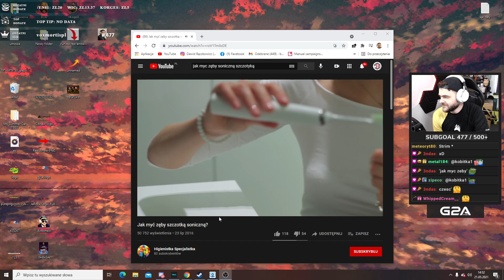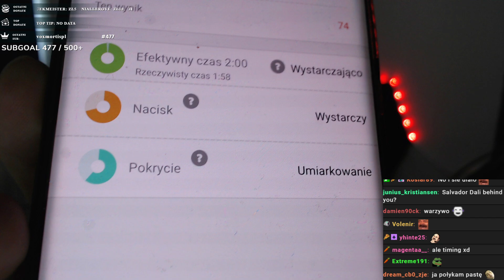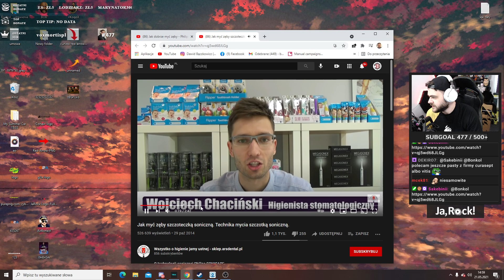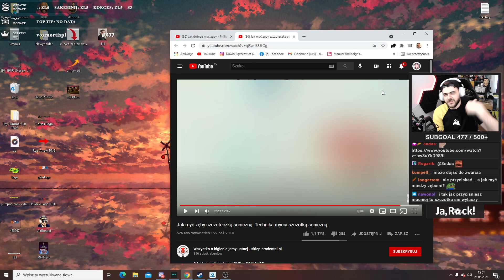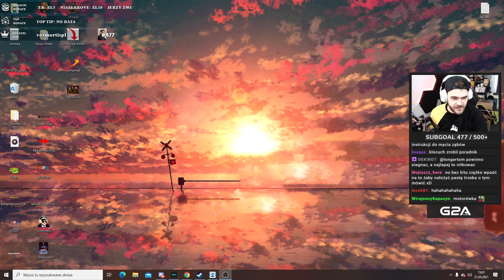Szczoteczka soniczna Xiaomi OClean X PRO - unboxing i pierwsze użycie